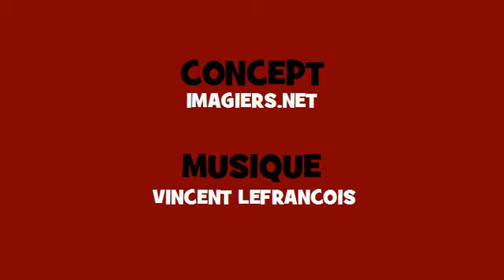Comptine grammaticale Hip hop = finir